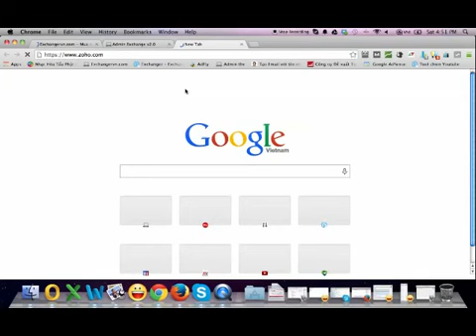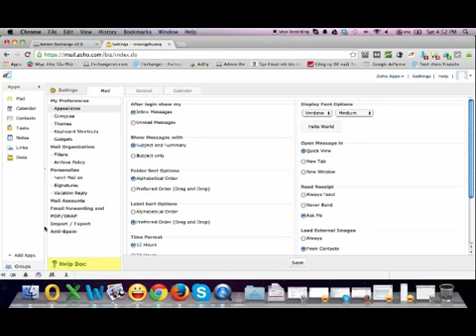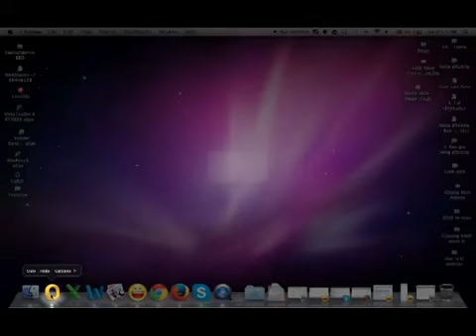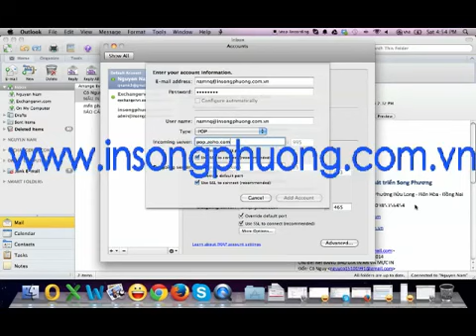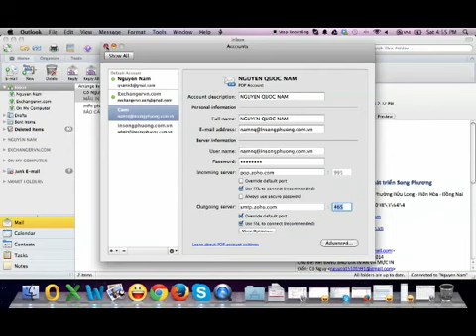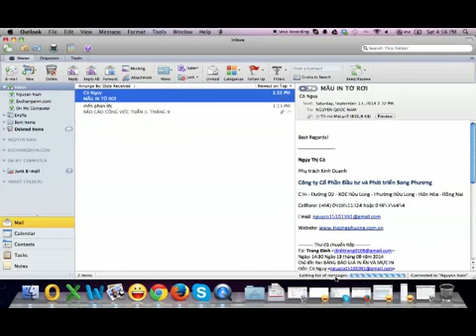Cài đặt zoho trên outlook